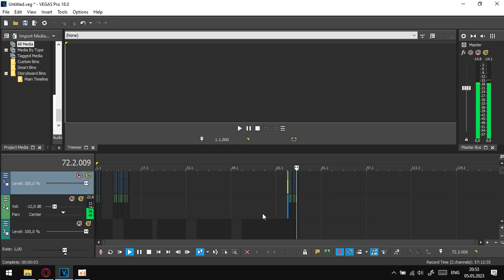Windows Longhorn Logoff Sparta Untitled? remix